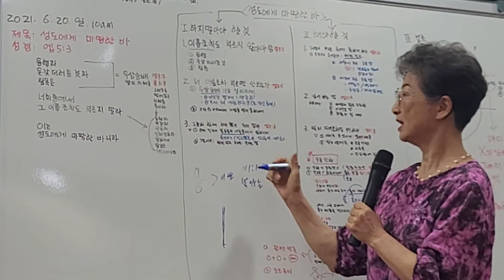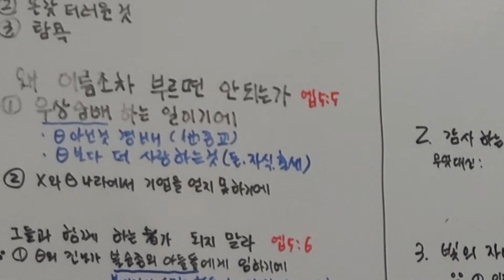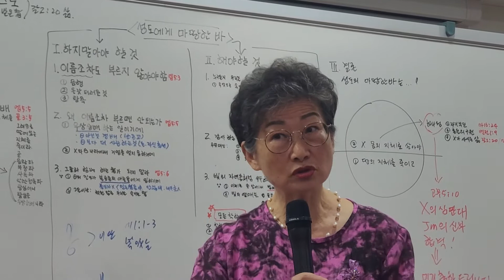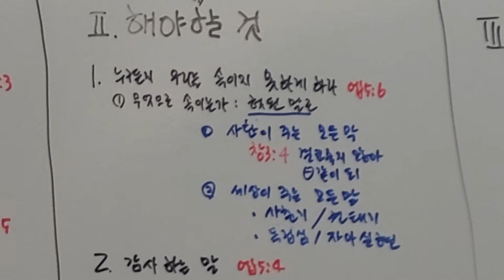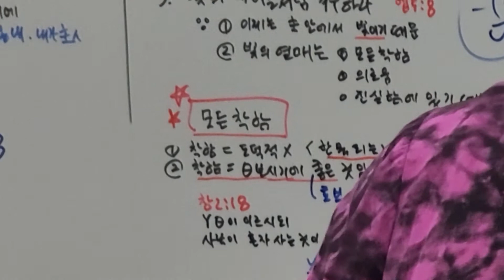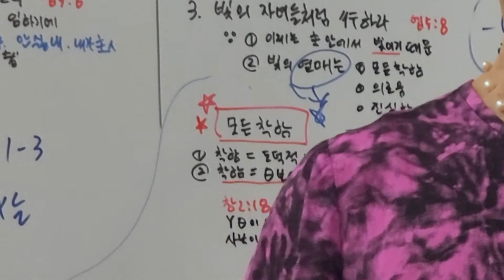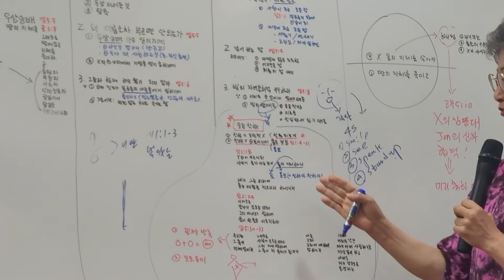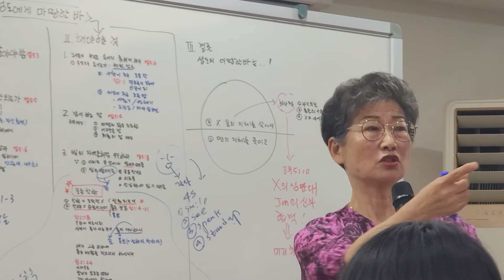성도에게 마땅한 바